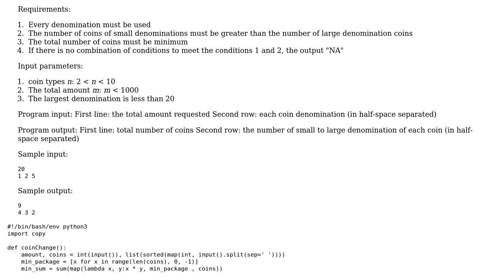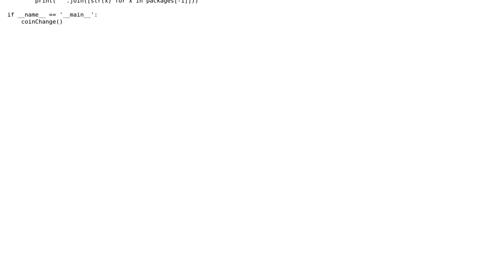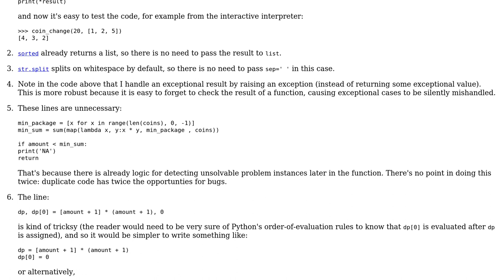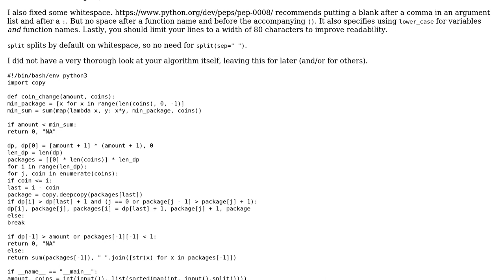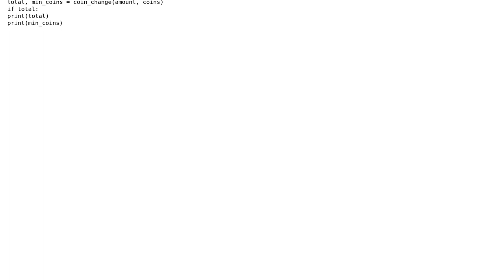Change-making problem with specific constraints (2 Solutions!!)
Change-making problem with specific constraints

With thanks & praise to God, and with thanks to the many people who have made this project possible! | Content (except music & images) licensed under CC BY-SA | Music | Images & others | With thanks to user Graipher user Gareth Rees user Cherlex and the Stack Exchange Network Trademarks are property of their respective owners. You are responsible for your own actions.